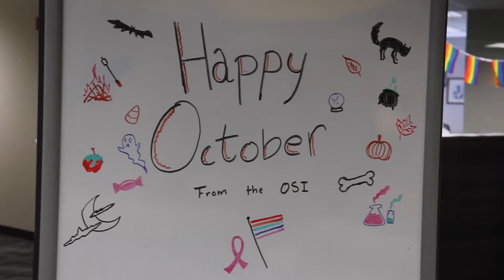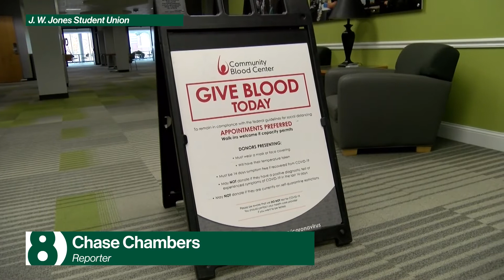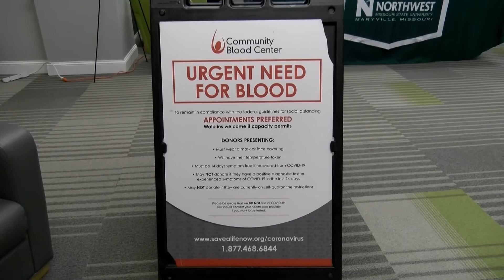Channel 8 News Fall 2021 - Week 8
This week on Channel 8 News we’ll be taking a look at how Northwest celebrated National LGBT History Month followed by the Student Activity Council’s Grocery Bingo Night. After that, we’ll be taking a look at the Student Senate Fall Blood Drive followed by some of the highlights from last week’s Homecoming festivities and more. For stories that matter to you, catch Channel 8 News every Monday through Thursday @ 6:00 P.M. right here at KNWT Channel 8. Or you can find us right here on our YouTube page @ KNWT TV.